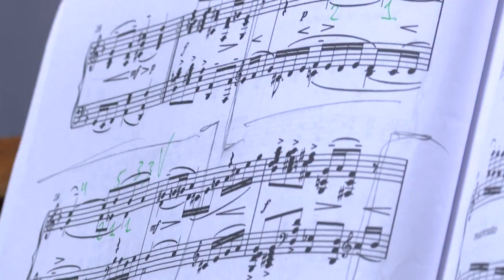À Paris, des artistes LGBT+ russes en exil tentent de trouver leurs marques | AFP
Parmi les artistes ayant fui la Russie depuis le début de la guerre en Ukraine, certains appartiennent à la communauté LGBT+. Déjà traumatisés par le manque de libertés, ils sont pris en charge par l'Atelier des artistes en exil à Paris.